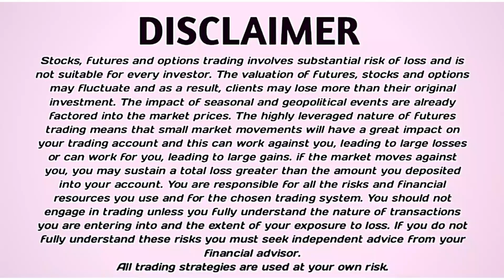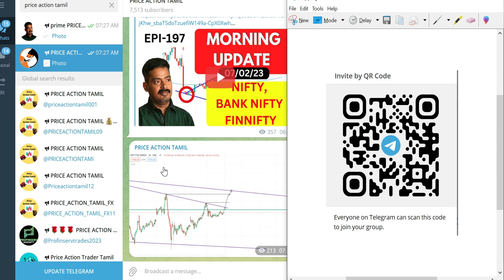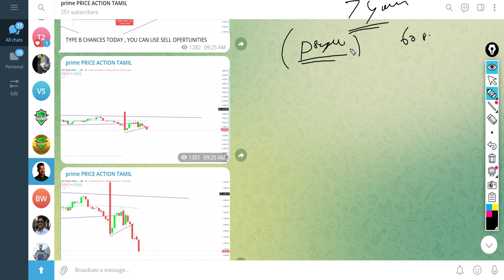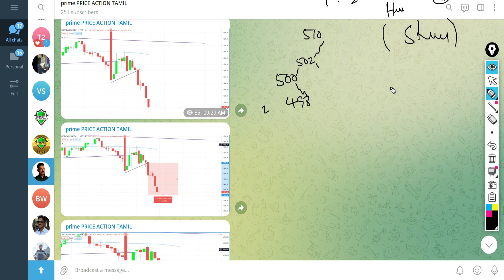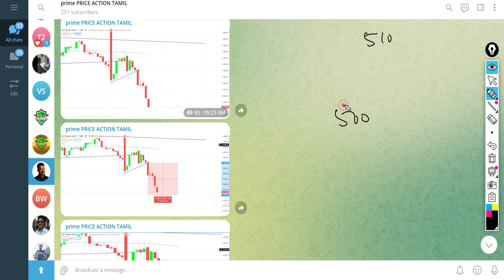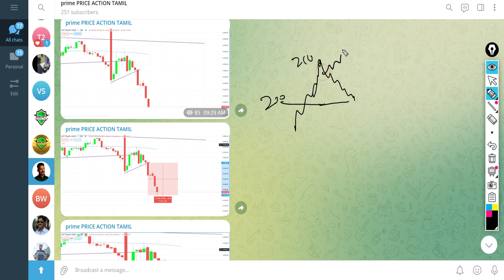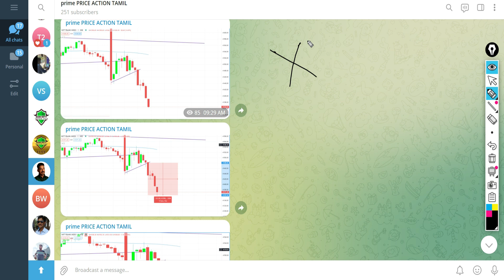Important Of Intraday Trading "PSYCHOLGOGY" options Trading